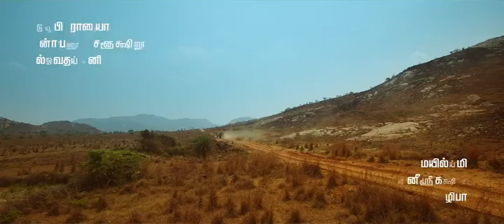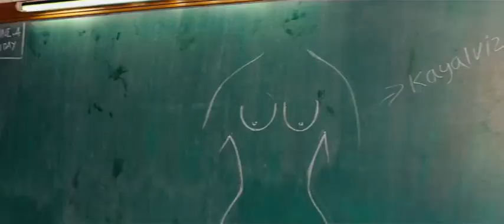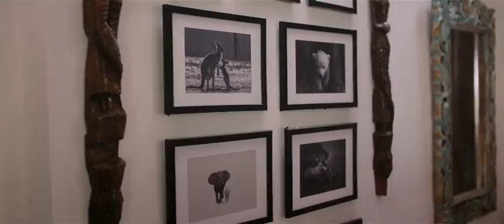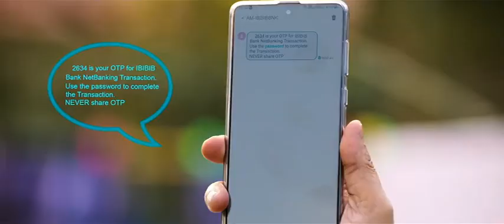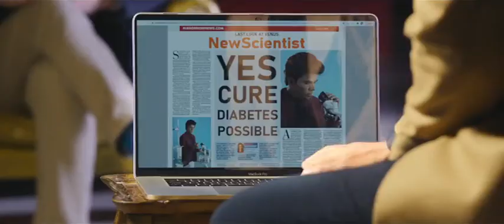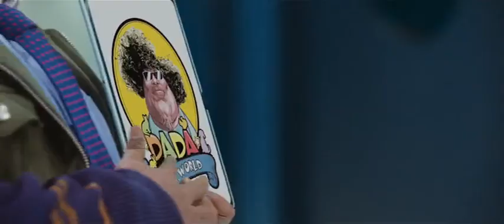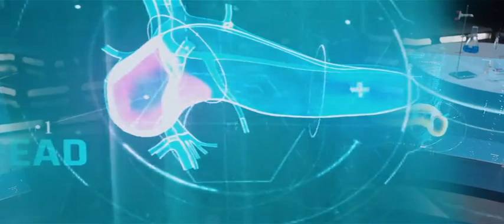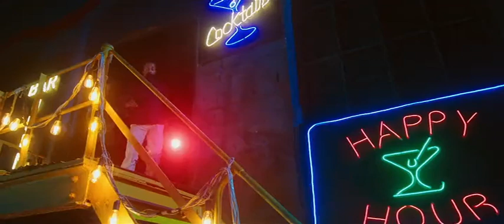the legend full movie 2023